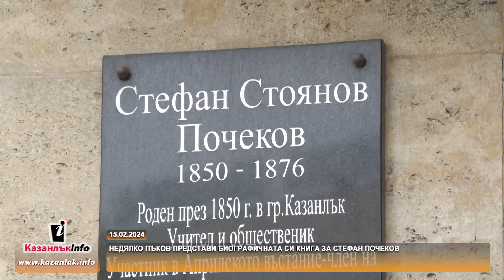15.02.2024 - Недялко Пъков представи биографичната си книга за Стефан Почеков